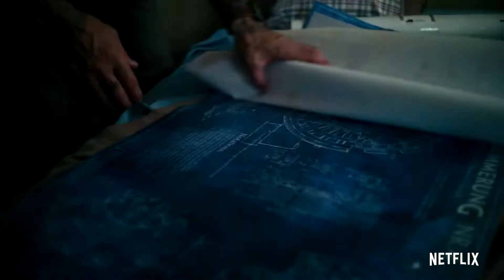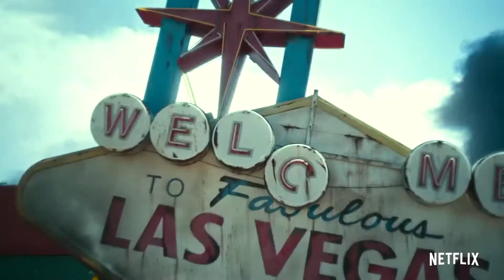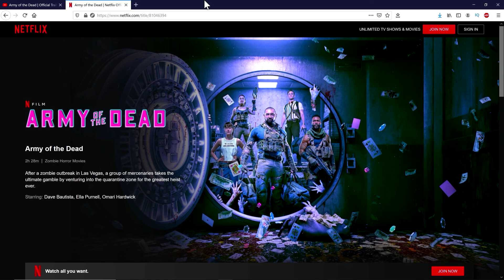Army Of The Dead! New Trailer Has Dropped! Let's Watch!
A new Army of The Dead trailer has dropped! Let's check it out together!\